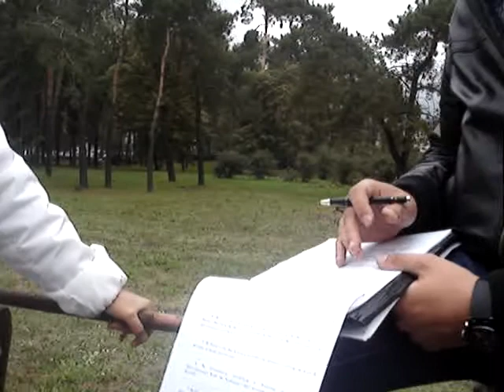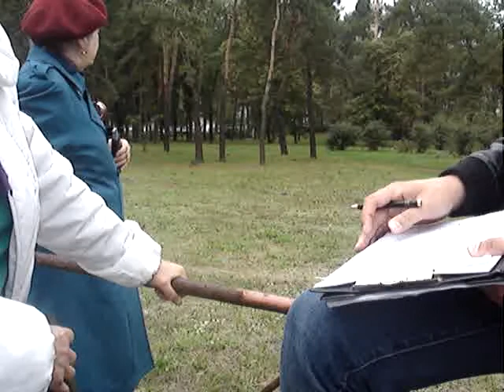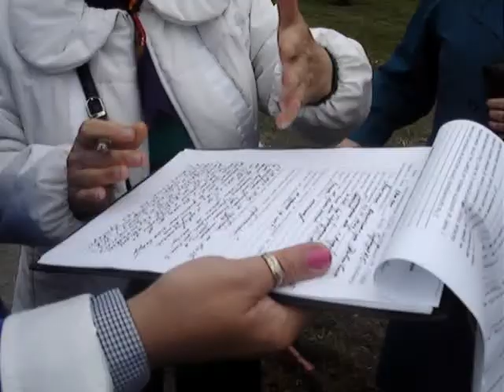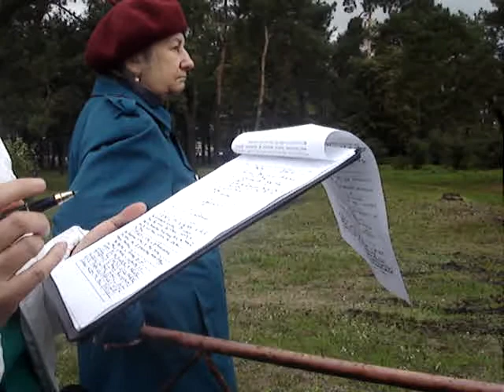Рейдерська траншея у парку А. Малишка зафіксована Дніпровським РУ ГУ МВС України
У вечірній час 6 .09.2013 були розпочаті будівельні роботи. Документи не надані, мешканців зустріли з сміхом. Міліцію не викликали. 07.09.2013 р. зранку будівельні роботи продожувались під пильним спостереженням мешканців сусідніх будинків. Слідчий оперативний капітан міліції р.О. Сириця з неохотою приймав заяву та тиснув  емоціно претензіми. слідчу групу так і не дочекались .талон повідомлення на руки не видали. Прийшлось іти до чергового і домогтись видати нам талон - повідомлення з реєстраційним номерои.  Хто забудовник дізнаєтесь із наступного відео. Траншея від Чайкофа до автозаправки.